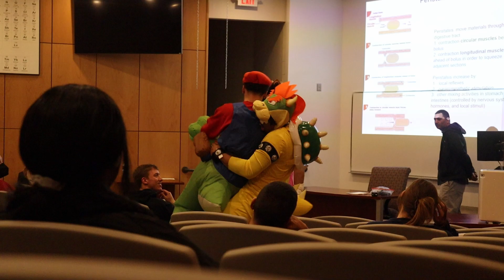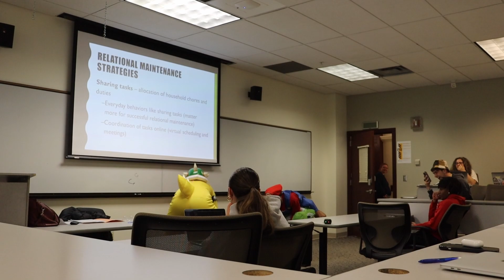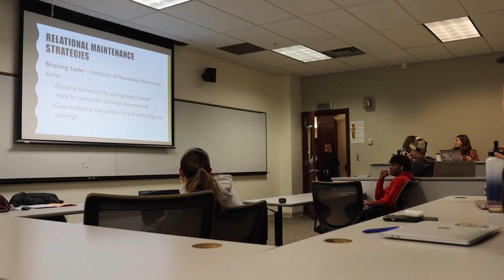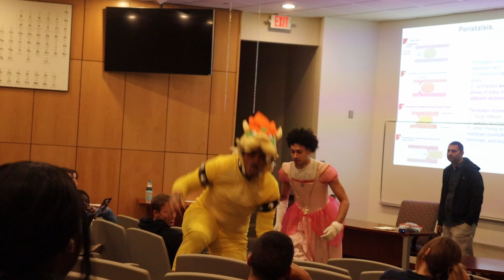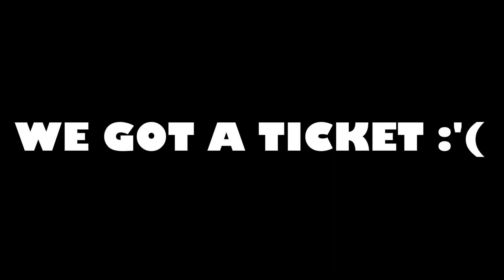Super Mario Lecture Hall PRANK!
Today I went to campus to go save Princess Peach! This is favorite video I made so far, I hope you enjoy me whooping Bowser A**. Thank you so much for 850 subs guys it really does mean a lot to me.